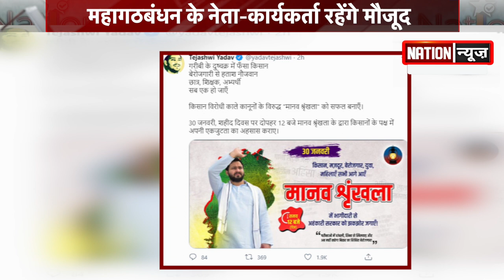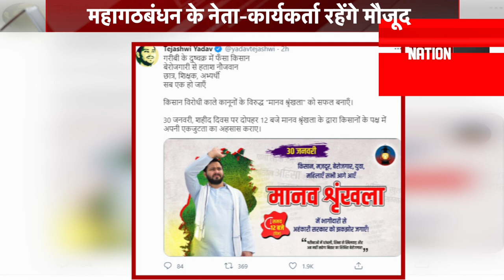मानव श्रृंखला बनाने का तेजस्वी यादव ने कर दिया ऐलान, आखिर क्या है मंसूबा?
तेजस्वी यादव कृषि कानूनों के खिलाफ़ 30 जनवरी को मानव श्रृंखला बनाकर  सरकार पर करेंगे वार